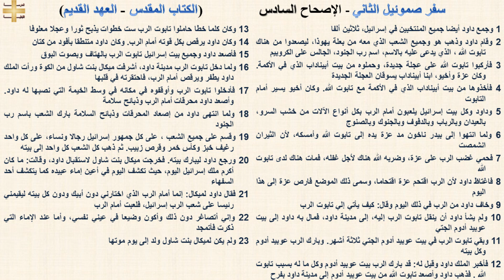سفر صموئيل الثاني 6 - الإصحاح السادس - د/مجدى نجيب - ابونا ابرام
سفر صموئيل الثاني 6 - الإصحاح السادس

1 وجمع داود أيضا جميع المنتخبين في إسرائيل، ثلاثين ألفا
2 وقام داود وذهب هو وجميع الشعب الذي معه من بعلة يهوذا، ليصعدوا من هناك تابوت الله ، الذي يدعى عليه بالاسم، اسم رب الجنود، الجالس على الكروبيم
3 فأركبوا تابوت الله على عجلة جديدة، وحملوه من بيت أبيناداب الذي في الأكمة. وكان عزة وأخيو، ابنا أبيناداب يسوقان العجلة الجديدة
4 فأخذوها من بيت أبيناداب الذي في الأكمة مع تابوت الله. وكان أخيو يسير أمام التابوت
5 وداود وكل بيت إسرائيل يلعبون أمام الرب بكل أنواع الآلات من خشب السرو، بالعيدان وبالرباب وبالدفوف وبالجنوك وبالصنوج
6 ولما انتهوا إلى بيدر ناخون مد عزة يده إلى تابوت الله وأمسكه، لأن الثيران انشمصت
7 فحمي غضب الرب على عزة، وضربه الله هناك لأجل غفله، فمات هناك لدى تابوت الله
8 فاغتاظ داود لأن الرب اقتحم عزة اقتحاما، وسمى ذلك الموضع فارص عزة إلى هذا اليوم
9 وخاف داود من الرب في ذلك اليوم وقال: كيف يأتي إلي تابوت الرب
10 ولم يشأ داود أن ينقل تابوت الرب إليه، إلى مدينة داود، فمال به داود إلى بيت عوبيد أدوم الجتي
11 وبقي تابوت الرب في بيت عوبيد أدوم الجتي ثلاثة أشهر. وبارك الرب عوبيد أدوم وكل بيته
12 فأخبر الملك داود وقيل له: قد بارك الرب بيت عوبيد أدوم وكل ما له بسبب تابوت الله . فذهب داود وأصعد تابوت الله من بيت عوبيد أدوم إلى مدينة داود بفرح
13 وكان كلما خطا حاملوا تابوت الرب ست خطوات يذبح ثورا وعجلا معلوفا
14 وكان داود يرقص بكل قوته أمام الرب. وكان داود متنطقا بأفود من كتان
15 فأصعد داود وجميع بيت إسرائيل تابوت الرب بالهتاف وبصوت البوق
16 ولما دخل تابوت الرب مدينة داود، أشرفت ميكال بنت شاول من الكوة ورأت الملك داود يطفر ويرقص أمام الرب، فاحتقرته في قلبها
17 فأدخلوا تابوت الرب وأوقفوه في مكانه في وسط الخيمة التي نصبها له داود. وأصعد داود محرقات أمام الرب وذبائح سلامة
18 ولما انتهى داود من إصعاد المحرقات وذبائح السلامة بارك الشعب باسم رب الجنود
19 وقسم على جميع الشعب ، على كل جمهور إسرائيل رجالا ونساء، على كل واحد رغيف خبز وكأس خمر وقرص زبيب. ثم ذهب كل الشعب كل واحد إلى بيته
20 ورجع داود ليبارك بيته. فخرجت ميكال بنت شاول لاستقبال داود، وقالت: ما كان أكرم ملك إسرائيل اليوم، حيث تكشف اليوم في أعين إماء عبيده كما يتكشف أحد السفهاء
21 فقال داود لميكال: إنما أمام الرب الذي اختارني دون أبيك ودون كل بيته ليقيمني رئيسا على شعب الرب إسرائيل، فلعبت أمام الرب
22 وإني أتصاغر دون ذلك وأكون وضيعا في عيني نفسي، وأما عند الإماء التي ذكرت فأتمجد
23 ولم يكن لميكال بنت شاول ولد إلى يوم موتها